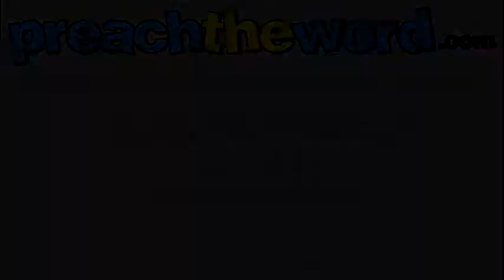Welcoming The Presence Pt5: Losing His Presence - David Legge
In part 5, the concluding part of David Legge's Bible study on 'Welcoming The Presence', we are warned of the great danger of 'Losing His Presence'. Both Christian believers and unbelievers need to be aware of the perils of missing the Presence of God in their lives, and especially as He is manifested in the Person of our only Saviour, the Lord Jesus Christ. Using the example of Joseph and Mary in Luke 2:40-46, David brings a timely reminder of our need to seek His Presence.

Additionally, you may find helpful David's series on 'Encountering God', and in particular the second part which looks at 'The Practice Of The Presence: The Atmosphere Of Encountering God'. Video, audio and text transcripts of the series are available